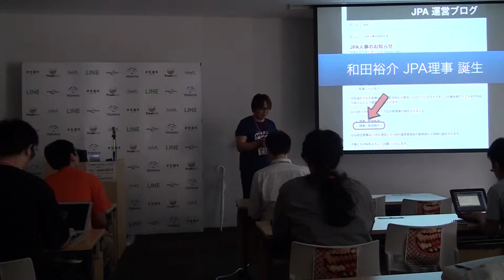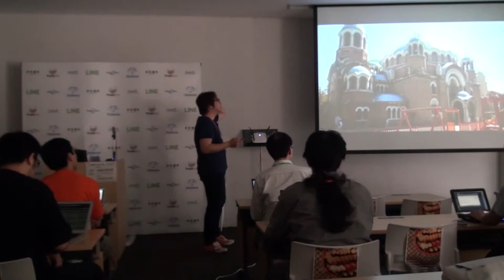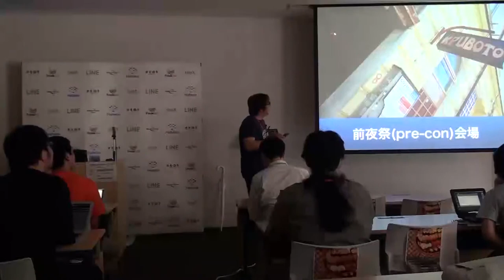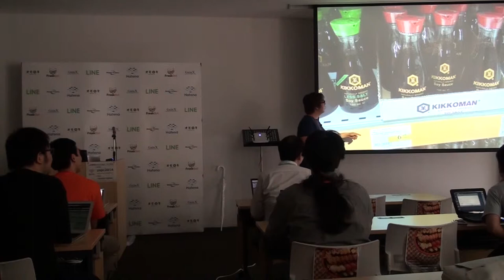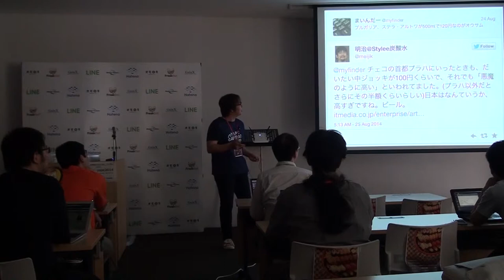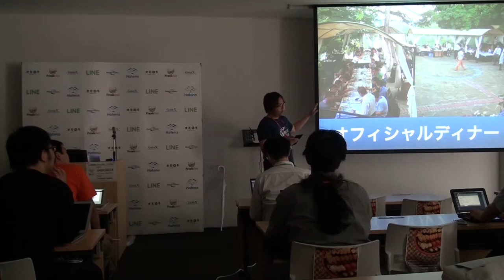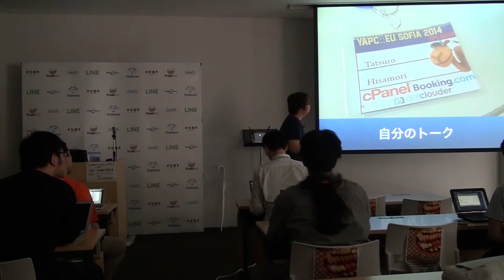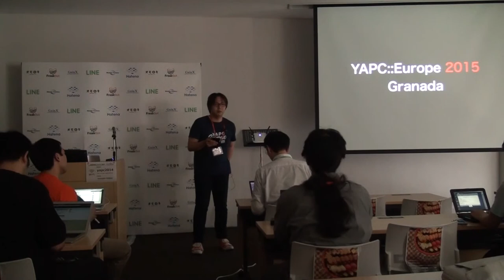YAPC::Europe 2014 に行ってきました / Tatsuro Hisamori